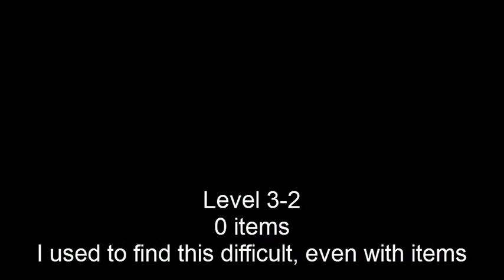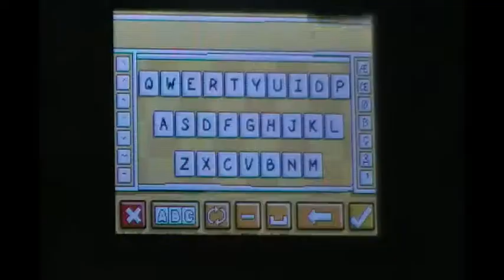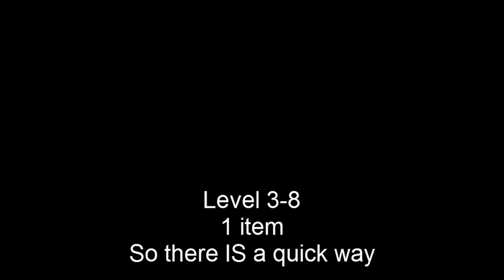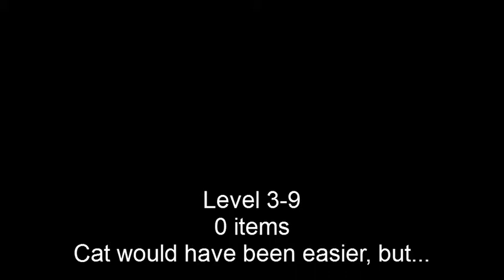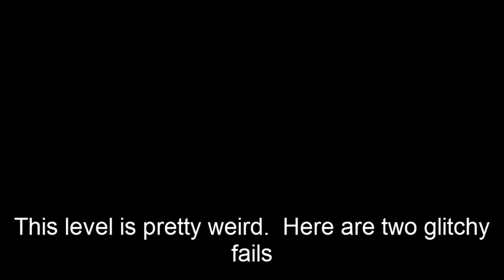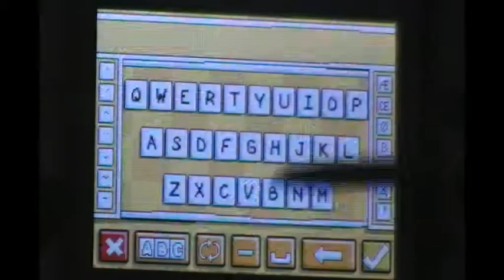Scribblenauts fewest items challenge Part 3 - The Peaks